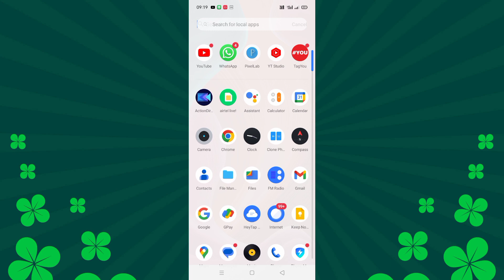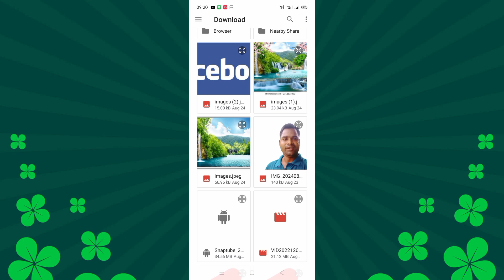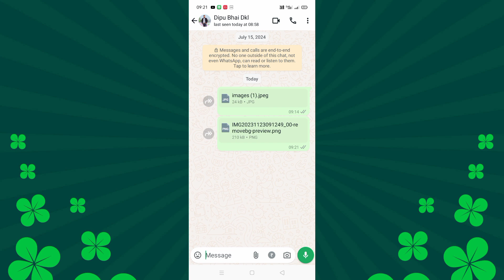photo ko pdf banakar whatsapp mein kaise bheje।। WhatsApp per PDF file kaise banaye in odia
Your Quaris

WhatsApp per PDF file kaise bheje
WhatsApp per PDF kaise bhejen
WhatsApp mein video file kaise bheje
WhatsApp mein PDF file kaise bheje Odia
WhatsApp mein PDF file Odia
WhatsApp PDF file video
PDF kaise kara
PDF file kaise banaen
How to PDF file in WhatsApp
How to make PDF file
How to PDF file in Odia
How to PDF file Odia video
PDF file WhatsApp per kaise bheje
WhatsApp Maine PDF file banakar  kaise banaen
How to send PDF file in WhatsApp
How to send PDF file in WhatsApp Odia
How to Odia tech channel